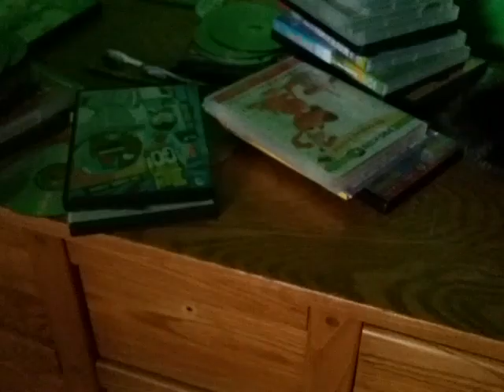Luigi's quest episode 1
Luigi's quest episode 1: the loss of a toy